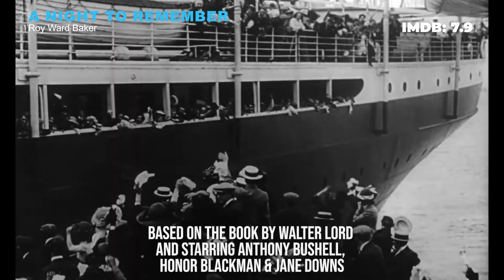10 best shipwreck movies or Ocean Disaster Movies I Titanic Sub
The recent developments surrounding the Titanic sub have reignited curiosity about the mysteries hidden beneath the ocean's depths. Shipwrecks, with their tales of lost treasures, human triumph, and heartbreaking losses, hold a powerful allure. These underwater graveyards serve as reminders of the fragility of human endeavor and the relentless power of the sea. Exploring the remnants of these sunken vessels unveils a world frozen in time, offering glimpses into the past and stirring our imagination. The fascination with shipwrecks stems from our innate desire to uncover the untold stories and unravel the secrets of the deep. From ancient maritime legends to modern-day tragedies, shipwreck movies encapsulate the haunting beauty and captivating narratives that lie beneath the waves.